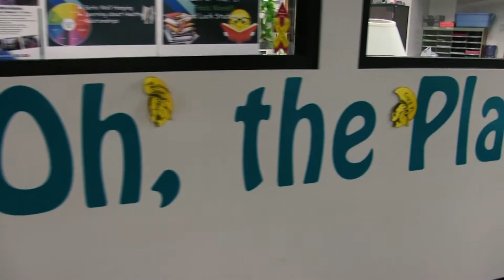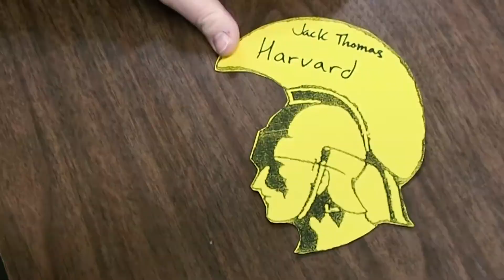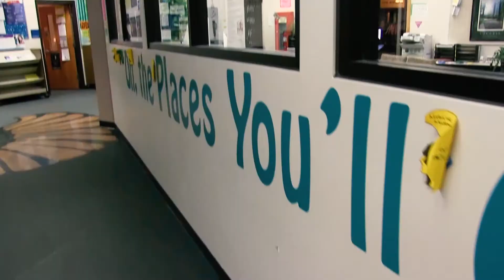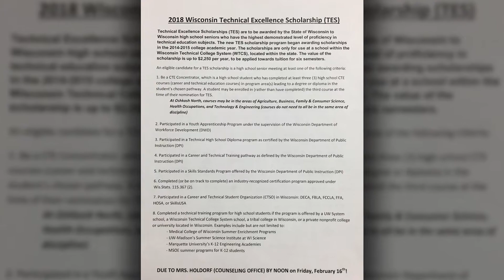Week of January 23, 2018